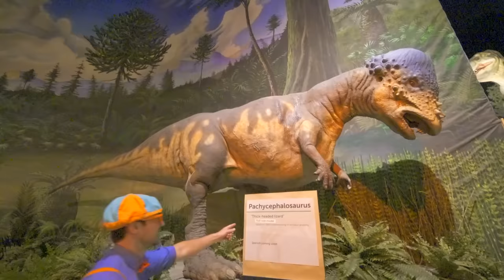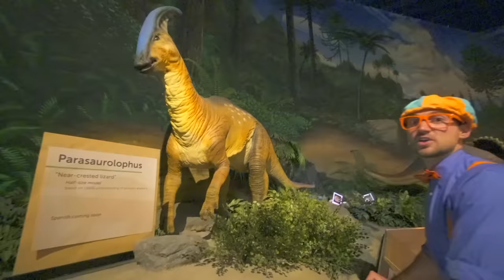Blippi Visits Dinosaur Exhibition - Learn About Eggs & Fossils | Moonbug Kids TV Shows Full Episodes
Blippi heads to the park to go on a surprise egg hunt for dinosaur eggs. Learn different dinosaurs for kids with Blippi with this surprise egg video. Blippi then visits the Pacific Science Center to see their Dinosaur exhibit for kids. The Blippi Dinosaur song is also in this Blippi dinosaurs for kids video.